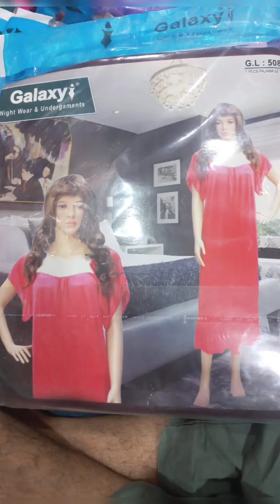18 May 2023